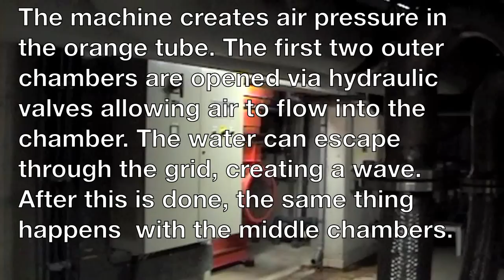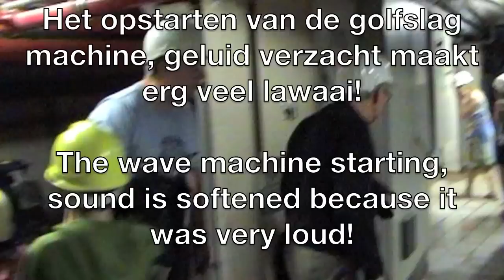How a pool wave machine works / Hoe een golfslag machine werkt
In deze video is te zien hoe de golven in het golfslagbad van Aqua Mundo Bispinger Heide worden gemaakt.
Op mijn kanaal staat ook de rest van de rondleiding van de technische ruimte.

Wave machine in action

In this video you can see how the waves are made in the wave pool of Aqua Mundo Bispinger Heide. The rest of de guided tour in the technical room of the pool is on my channel.